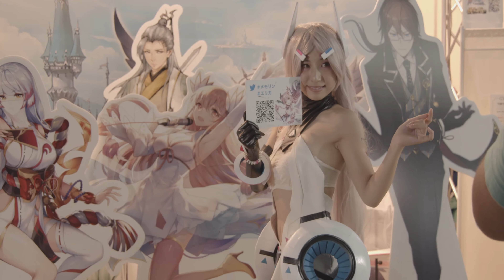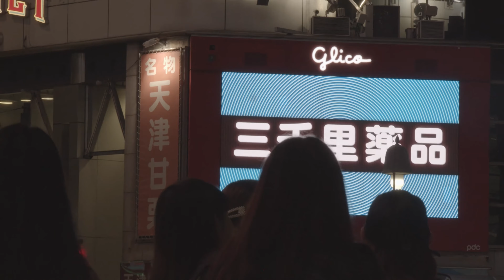TGS Tokyo 2019 BMPCC4k uncut 03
SHOP           shorturl.at/GIU24
-BUY OUR GAMES made live at  STEAM
shorturl.at/dfwM7

Tokyo 2019 BMPCC4k uncut 03